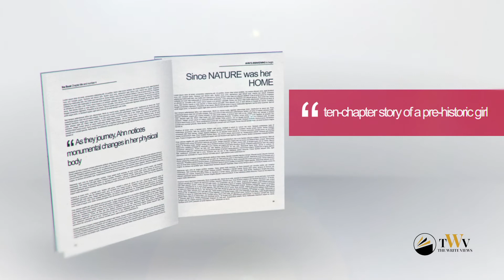Ahn's Awakening by Susan Heitzman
"Ahn's Awakening" begins with a ten-chapter story of a pre-historic girl. The heroine, Ahn, and her family are walking in a North American forest that guides their understanding of life and death. As they journey, Ahn notices monumental changes in her physical body and her soul as her first menstrual period begins. The story includes blank lines for journaling to the left of the written word. After Ahn's story, adults will find inspiration and guidance for turning "the talk" about first menstruation into an ongoing conversation. There are questions and prompts to explore their own first menstrual stories. "Ahn's Awakening" ends with a ritual that helps adults see the sacred nature of our bodies' natural functions and how they interconnect with our soul's journeys. With such guidance, adults will become more confident in framing first menstrual cycles in positive, life-affirming ways.

SUSAN JO HEITZMAN's roles as daughter, wife, mother, and grandmother prepared her to receive the gift of the story she now calls "Ahn's Awakening." The story came from her daydream about what a girl's nomadic life in the forest might have been like thousands of years ago. Susan Michelle Burton, a former psychologist who taught human sexuality courses, assisted Susan Jo with editing and revising. Dr. Burton also writes children's stories. Susan Jo is a retired educator and a former Bed and Breakfast owner. She loves nature and feels compelled to walk outdoors on wooded trails as often as possible. She added to her resume in 2014 by winning the Democratic Primary as a candidate for U.S. Congress. Her love of our natural environment guided her candidacy. The two Susan's have a strong desire for this book to reach families before their beloved daughters experience their first menstrual periods.